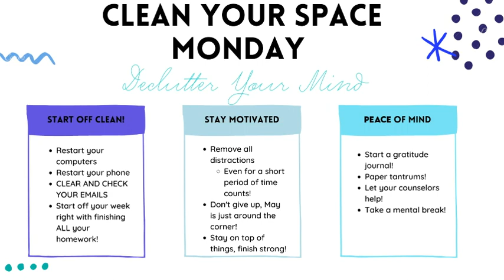HDTV News 4-25-22